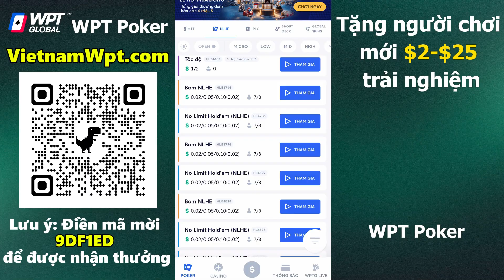Thanh Niên Fold Bài Poker Cực Mạnh Vì Đối Thủ Bluff Quá Đỉnh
Chơi WPT poker với nạp rút tự động, giao diện tiếng Việt thân thiện. Tải app qua link dưới để nhận ngay $2-$25 trải nghiệm.